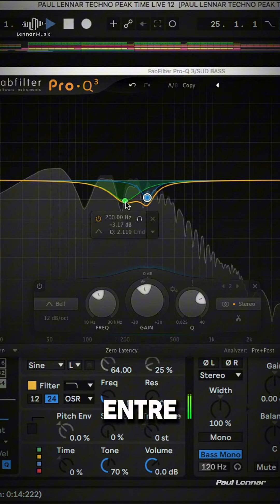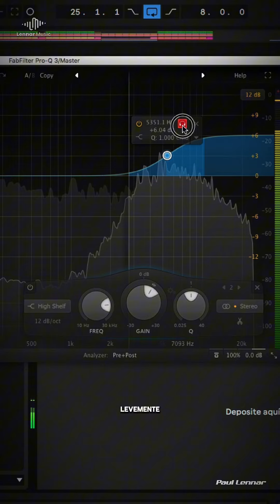Extraños términos que usan los Ingenieros de Mezcla🎛️ 🛸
¡Aquí puedes adquirir🛒 ahora mismo nuestro  CURSO y Servicio: Mix and Mastering🎹🎛️
mira los bonos y descuentos 🔖 que tenemos para ti al final del video
QUIERO MI CURSO YA!!!😉👇🏻🔥

Acompáñanos EN VIVO y aprende sobre:
🤖El método de creación musical por medio de la Inteligencia Artificial  para crear, gestionar y escalar nuestros productos y servicios artísticos musicales.
💰 Smart Production, nuestra metodología para hacer música y vender con márgenes óptimos para monetizar nuestra carrera musical.
📈 Sistema efectivo de productividad en la industria musical.
🎹 Marketing para músicos de negocios de servicios.

Hola, soy Paul Lennar, en este videotutorial te enseñaré mi
Masterclass 🆓 GRATUITA "Armonizando el éxito" 🎹🎓🎛️🔥
📅27 Feb ⏰ 8:00pm🇨🇴time
Te dejo toda la info aquí 🤳🏻
 abajo 😉👇🏻

QUIZAS TE INTERESEN OTROS CURSOS:
📁✅Descarga el proyecto completo .ALS de Ableton visto en este tutorial
🎁 🥁 DESCARGA Progressive House -Sample Pack Vol. 1🔥

🎹¿Cómo hacer Techno melódico como @taleofus? 👾 en Ableton Live 11🇩🇪
🎛️ Tutorial en Español Fácil y Rápido 👽🛸🤖🆓⚡

00:40 Introducción
11:05 Bienvenida
01:00:35 Como empezar hacer tu musica ?
01:16:04 Que servicios artisticos puedo monetizar?
01:41:12 Como usar la inteligencia Artificial en la musica?
01:56:14 Primer obsequio: Cuales son las app que uso por medio de la IA en la musica?
02:33:00 Bonos 🎁  Armonizando el Éxito - Expert VIP 🎟️ High ticket 🎫🎹🎛️
02:53:30 Q&A

🔴  En Global Dance Radio Tutoriales 🎓 te guiaremos y ayudaremos conseguir un mejor sonido para tus producciones musicales, podcast y gran información referente al Music Business.

✅ ¿Puedo obtener también consejos sobre cómo hacer crecer mi carrera musical?